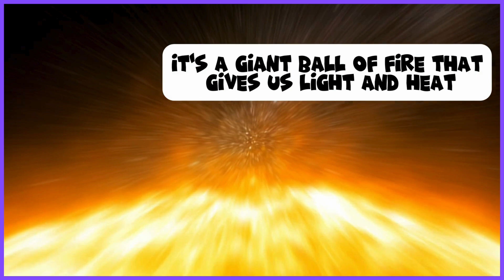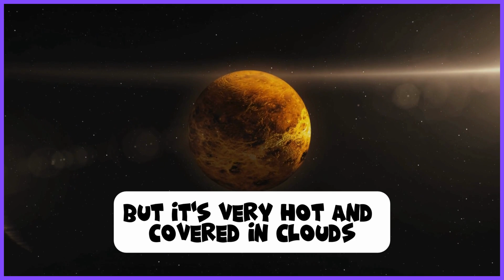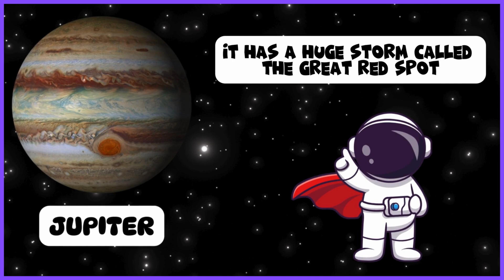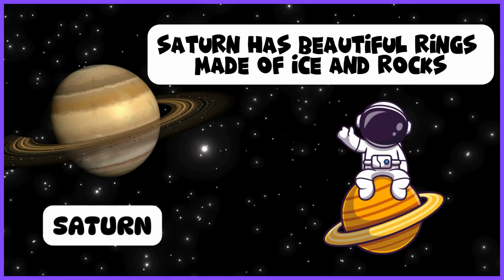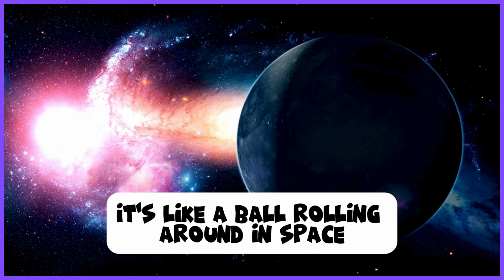Kids Educational Videos | Kindergarten and Elementary ENGLISH Math SCIENCE | Exploring the PLANETS!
Join us on an exciting space adventure as we explore the planets in our solar system! 🌞🪐 From the scorching heat of Mercury to the icy rings of Saturn, discover amazing facts about each planet. Perfect for young explorers and future astronauts! 🎉✨

C'mon Kids Let's Learn
The primary goal of C'mon Kids, Let’s Learn is to create a fun and engaging learning environment for kids, helping them build foundational skills in math, English, phonics, and general knowledge through creative and interactive videos.

Welcome to C'mon Kids, Let’s Learn! 🎉 Our channel is dedicated to making learning fun and accessible for preschool and elementary-aged children. We cover a variety of educational topics, including ABC phonics, math, English, and exciting adventures designed to spark curiosity and creativity.

Through colorful visuals, interactive lessons, and engaging content, we aim to inspire young minds and support parents and educators in their child’s learning journey. Let’s explore, learn, and grow together! 🌟

kids learning videos USA , American school phonics, kids learning USA American education
Kids learning videos USA
Educational videos for kids in America
Kindergarten learning USA
Preschool phonics for American kids
Sight words for U.S. kids
Fun learning for first graders in the USA
ABC phonics for U.S. children
Reading for kindergarten kids USA
Learn to read American English
Sight words for kindergarten USA
U.S. school reading curriculum
Learn fractions for kids USA
Fun math for first graders USA
Planets for kids (American curriculum)
Science for kids in the U.S.
STEM learning for kids USA
Fun quiz for kids in the USA
American kids trivia game
General knowledge for kids USA
Flags of the world quiz USA